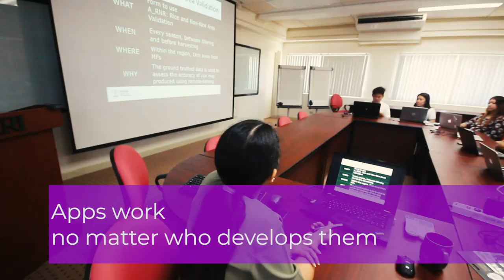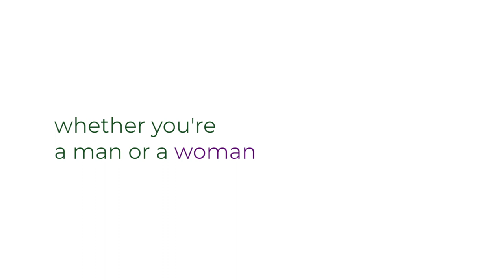RiseWithHer to BalanceForBetter IRRI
WATCH: Here at IRRI, there's no such thing as a man or a woman's job. This International Women's Day 2019 (IWD2019), we continue to RiseWithHer as we aim towards a more gender-balanced rice sector and beyond.